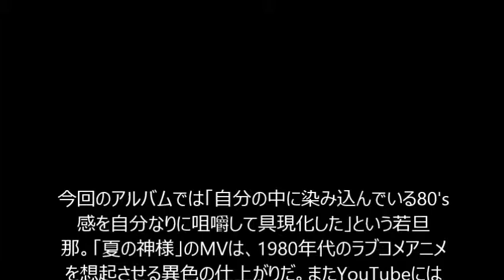若旦那「夏の神様」MVは80'sラブコメアニメ！アルバム予約でチェキ会も【音楽ニュース】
コピペ×YouTubeで日給２万円稼ぐ方法

ライブ・スポーツ・テーマパーク等のチケット情報

【若旦那「夏の神様」MVは80'sラブコメアニメ！アルバム予約でチェキ会も】
若旦那が8月5日にリリースする4thソロアルバム「WAKADANNA 4 ～男はつらいよ、泣いてたまるか～」から、アルバムのオープニングナンバー「夏の神様」のミュージックビデオがYouTubeで公開された。
今回のアルバムでは「自分の中に染み込んでいる80's感を自分なりに咀嚼して具現化した」という若旦那。「夏の神様」のMVは、1980年代のラブコメアニメを想起させる異色の仕上がりだ。またYouTubeにはMVの公開にあわせ、若旦那自身がアルバム収録曲を解説するスペシャル動画もアップされている。こちらも一風変わった映像となっているので、アルバム発売が待ちきれないファンはぜひチェックしておこう。

若旦那は現在、湘南乃風の全国ツアー「風伝説 第二章 ～雑巾野郎 ボロボロ一番星TOUR2015～」と並行し、ソロアルバム4枚目の予約会イベント「ダイスをころがせ！」を各地で開催している。このイベントではアルバム先行試聴会やミニライブのほか、アルバムを予約者すると若旦那とのツーショットチェキ、ツーショット写メなど豪華な特典が当たるゲームも実施されている。
引用先：音楽ナタリー

【関連動画】

・INFINITY 16 welcomez 若旦那 from 湘南乃風 & JAY'ED / 伝えたい事がこんなあるのに

・JAMOSA / 何かひとつ feat. JAY'ED & 若旦那 ドラマ ver.

・若旦那 / ライブ映像「伝えたい事がこんなあるのに」